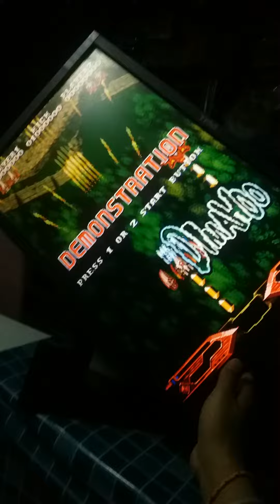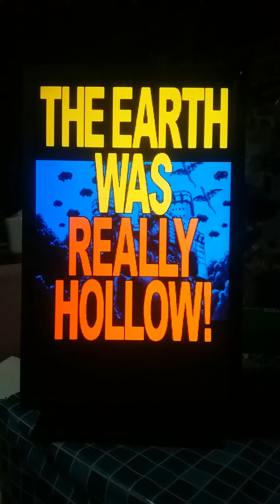Dimahoo arcade shooting dell monitor